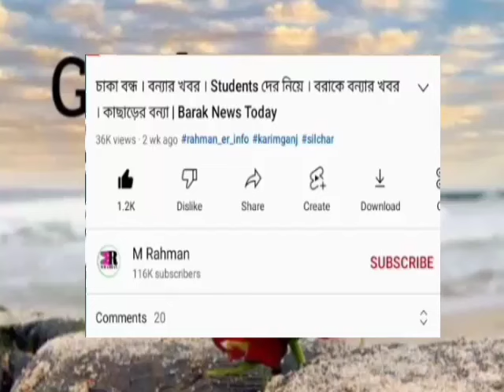সুখবর! লোকসভা ভোটের আগে | আবার কংগ্রেসে ভাঙন | আবার শুরু ধরপাকড় | বড় ঘোষণা | আজ বরাকে | Barak